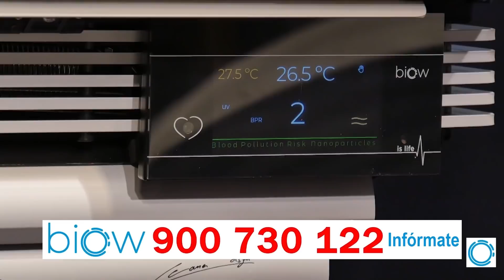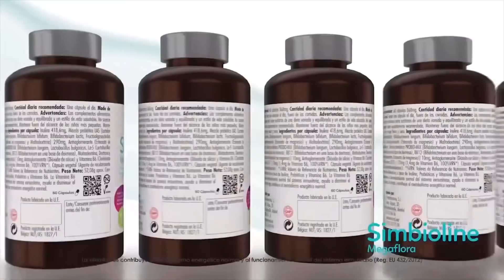Las ‘patrullas-horno’: el método de tortura en el que se ha especializado la dictadura cubana